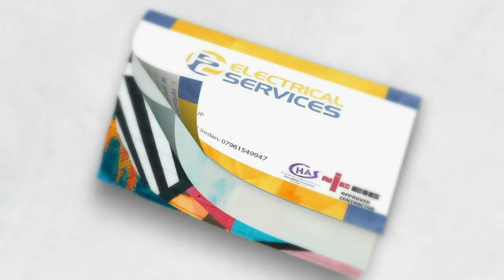Craig Tipton Boxing Promotions 8 Man Prizefighter all fights the Movie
Break out the Popcorn sit back and watch  Quality 8 Man Boxing Fightnight